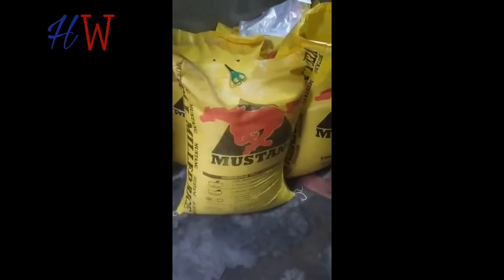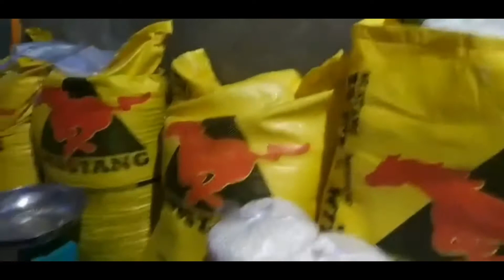Helping 100 family’s in need||bayanihan